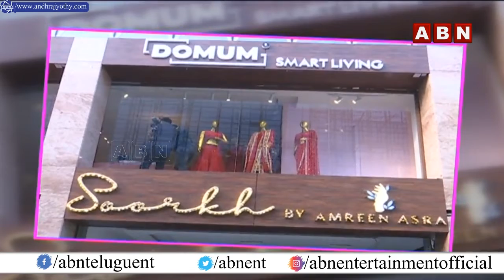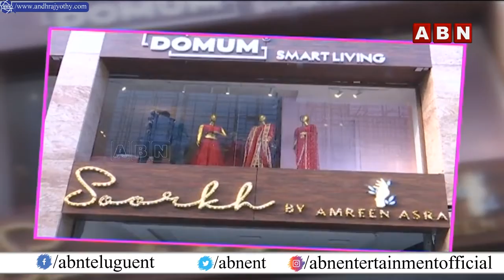Soorkh Studio Launch Designer Festive & Wedding Collection At Hyderabad | ABN Entertainment